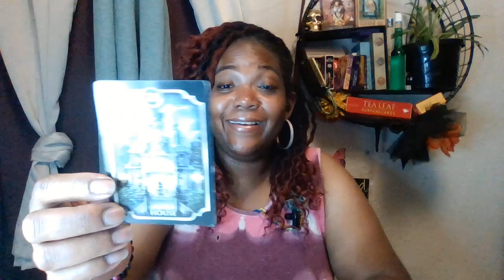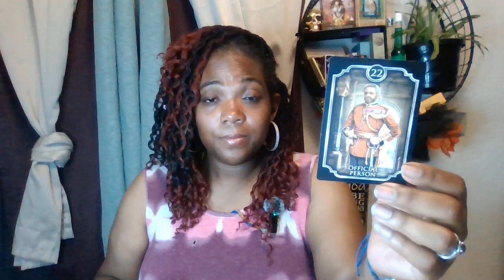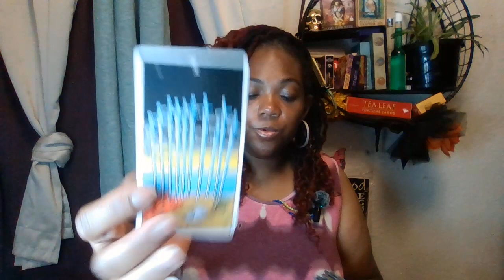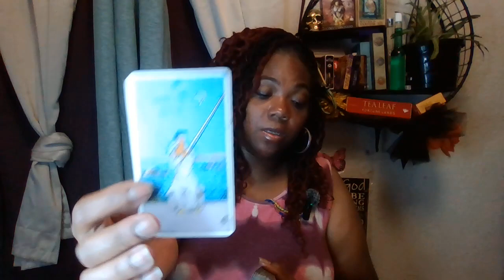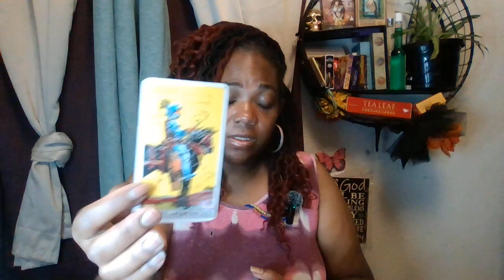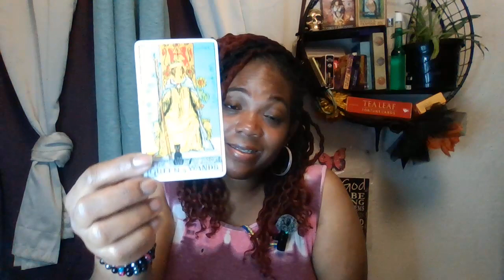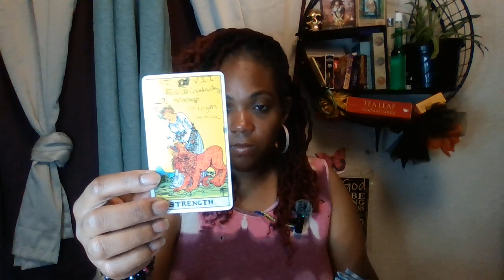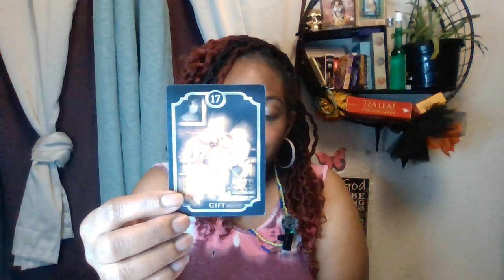Virgo Who Dat in Your Energy?🪄tarot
Same-Day Personal Tarot Card Reading, priced at just $33.33!
(*Featuring a 3 Card Pull: Past, Present, Future within Your Chosen Category: Love, Career, Health, or Soulmate*)

Unlock profound insights into life's mysteries or opt for a general reading to illuminate your path. 🌟

Booking is a breeze:

Visit 🔮✨ flynolaqueens.com🔮✨  or follow these simple steps:
1. 📧 Email your payment proof (screenshot, app, username, and first name) after your purchase.
2. 🤔 For specific questions, send them via email; for a general reading, simply mention your preference in your email.

Let the tarot illuminate your journey! 🔮✨

Choose from our offerings:
- 1 Question Quick Reading: $10.10 (reading delivered via text message or email within 24 to 48 hours)
- 1 Question Regular Reading (up to 30 min): $20.20 (reading delivered via text message or email within 24 to 48 hours)
- Ultimate Full Healing Reading (up to an hour) with Unlimited Questions: $55.55 (reading recorded and a YouTube link shared within 24 to 48 hours)

Tarot readings are based on how your life will progress based on your current life decisions and choices. By purchasing this reading you agree to take full responsibly for all actions or decisions you make as a result of the reading you receive. I will not be held liable for any such actions. This reading should not be used as a substitute for medical, psychological, professional, legal, or financial advice. If you are purchasing a pregnancy related reading, you agree that you are over the age of 18 years old.

I do not offer refunds or exchange. All sales are final.

In this motivating and inspiring video, personal journey of growth, resilience, and determination. We, they know the value of hard work, dedication, and attention to detail, and they're here to remind you that your journey is just as important.

Life throws tests and challenges our way, but Virgo shows us that these are merely stepping stones on the path to success. With unwavering positivity and a "never give up" attitude, Virgo will encourage you to keep moving forward, no matter the obstacles in your way.

Join us as they share their own experiences and offer valuable insights on how to:

✨ Harness the power of your traits for personal growth.
✨ Embrace challenges as opportunities for learning and growth.
✨ Cultivate a mindset that allows you to overcome setbacks and keep progressing.
✨ Surround yourself with positivity and support on your journey.

Don't let anybody stand in the way of your progress! Whether you're a fellow Virgo or someone seeking inspiration to overcome life's tests, this video is packed with wisdom and encouragement to help you rise above it all.

🌟 Remember, with Virgo's guidance, you can keep moving onward and upward in your own life! 🌟